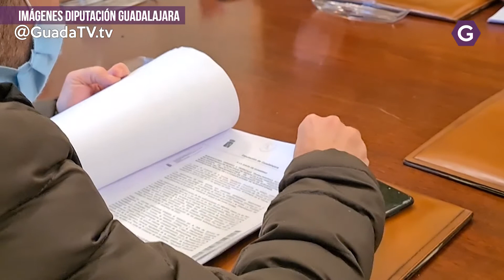La Diputación aprueba mejoras de seguridad en 11 carreteras con una inversión de 900.000 €